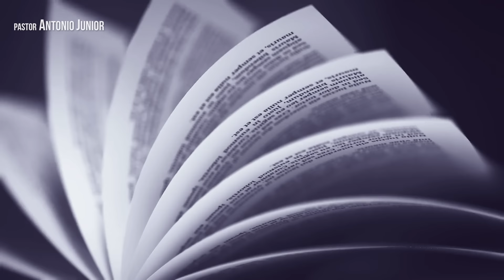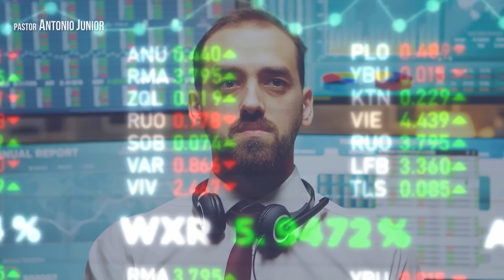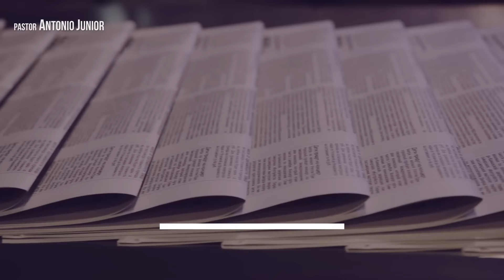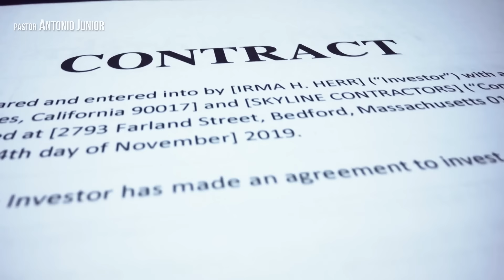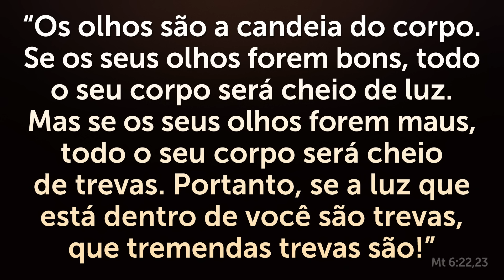FAMOSOS APARECEM COM MARCAS ESTRANHAS NOS OLHOS - O Que é Isso?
Livre-se da ANSIEDADE Agora!